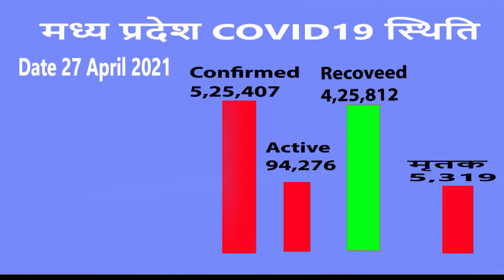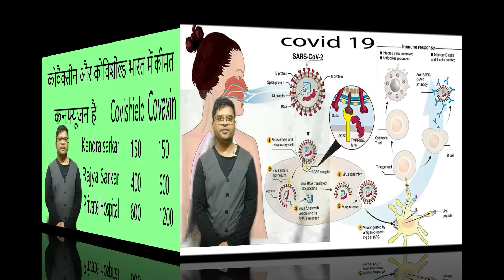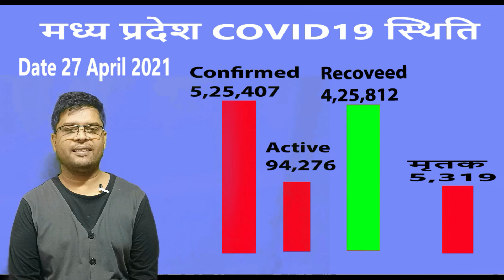Covishield & Covaxin Price l MP News l Covid Case Number l Hindi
Hello guys welcome to The Deek Wold